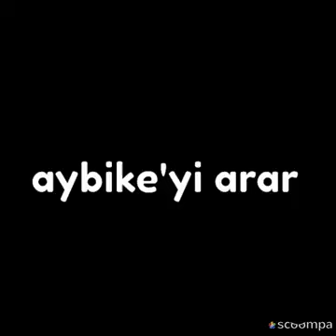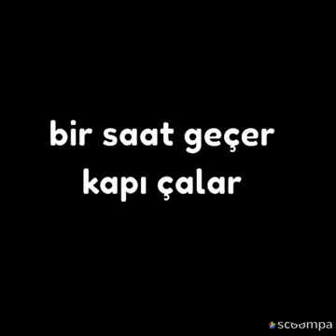Beklenmedik aşk 22. Bölüm